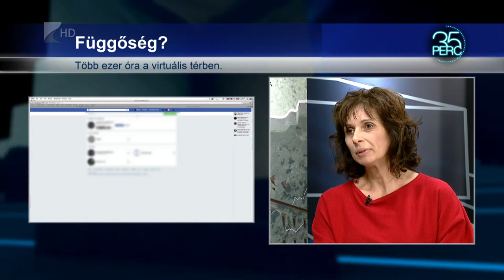Az internetfüggőség?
Nagy sajtóvisszhangot kapott, hogy itthon a fiatalok egyharmada közösségi média függő. Megfigyelhető ugyanis,  hogy a vizsgált 16–37 évesek 30 százalékának amint felszabadul néhány perce az iskolában, a munkahelyen vagy otthon az első dolga, hogy végiggörgesse a közösségi oldalakat. MIkor alakul ki az internetfüggőség? A témában a pszichológust kérdeztük meg.